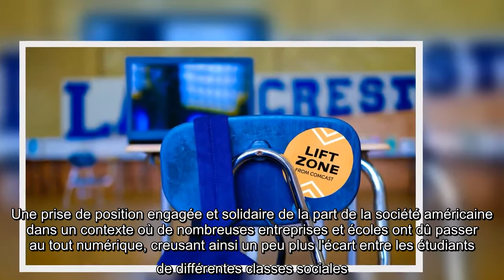Comcast offre un réseau wifi gratuit à des étudiants américains défavorisés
(ETX Studio) - C'est la jolie histoire du jour. Aux Etats-Unis, le groupe américain des télécoms Comcast équipera gratuitement des centres communautaires avec un réseau wifi. Une belle façon de s'engager pour aider les populations défavorisées à avoir accès à internet et en particulier les étudiants en cette période de crise sanitaire. Des cours pour apprendre à mieux suivre ses études en ligne sont même disponibles.   "Pendant presque une décennie, Internet Essentials a aidé à changer la vie de millions de personnes en fournissant un accès à internet à la maison pour des familles défavorisées", a déclaré Dave Watson, président du groupe Comcast dans un communiqué. C'est toujours dans cette optique solidaire que la société américaine proposera gratuitement un accès à internet dans plusieurs centres communautaires à travers les Etats-Unis.    Lutter contre les inégalités  Cette initiative baptisée "Lift Zones" permettra aux étudiants des quartiers défavorisés d'avoir accès à un réseau  ...